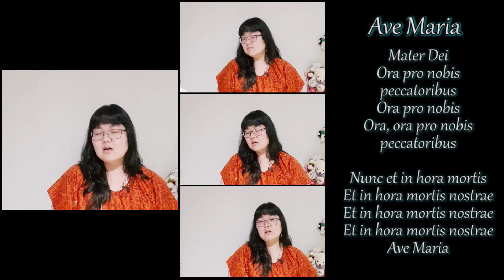Ave Maria (F. Schubert) ~ SATB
Ave Maria (F. Schubert)

Instrumental by Brooklyn Duo
Arr by Margono (May 1995)
Re-arr by Anastasia C (April 2020)